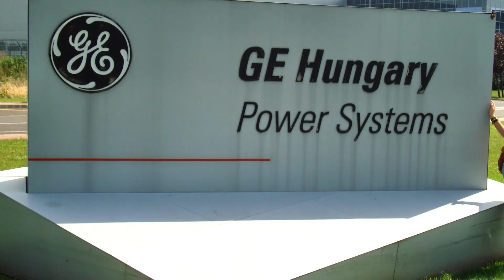DÜNYANIN FARKINA VAR! - (Rüzgar Analiz Mühendisi) - Duygu Büyükyıldız Gül | BinYaprak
DÜNYANIN FARKINA VAR! GE Kıdemli Rüzgar Analiz Mühendisi Duygu Büyükyıldız Gül ile kariyer yolculuğu hakkında çok keyifli bir sohbet gerçekleştirdik. Dileriz bu video kariyer planlamanızda size ilham verir.

BinYaprak’ta daha fazla ilham videosuna, daha çok sorunun cevap bulmasına, daha fazla insanın buluşmasına destek veren ilham kaynağı şirketlerimiz;

Duygu Büyükyıldız Gül, 6 Ekim 1987 yılında İstanbul’da doğdu. Trakya Üniversitesi’nde Makine Mühendisliği okudu ve lisans eğitiminin son dönemini Erasmus Değişim Programı ile Macaristan’da Szent István University’de tamamladı. Bölüm birincisi olarak mezun olduğu için GE Power’da (Veresegyház) staj yapabilme fırsatı buldu ve bu stajdan sonra enerji alanında uzmanlaşmaya karar verdi. Yaptığı araştırmalar sonucunda geleceğin Yenilenebilir Enerji’de olduğunu farketti, İstanbul Teknik Üniversitesi - Enerji Enstitüsü’nde Yenilenebilir Enerji Anabilim Dalı’nda yüksek lisansını tamamladı. Dünyada, Hibrit Teknolojiler ve Enerji Depolama Sistemleri kapsamında incelenen Rüzgar Enerjisi Destekli Pompaj Biriktirmeli Hidroelektrik Santralleri üzerine tez çalışmalarını tamamladı, öncü enerji firmalarında çalıştı, tecrübeler edindi. Şu an en büyük hayallerinden biri olan GE’de çalışıyor. Şubat 2017’de kendisi gibi Yenilenebilir Enerji’ye tutku ile bağlı olan eşi ile evlendi ve onunla birlikte seyahat etmeye, rüzgarın peşinden gitmeye devam ediyor.